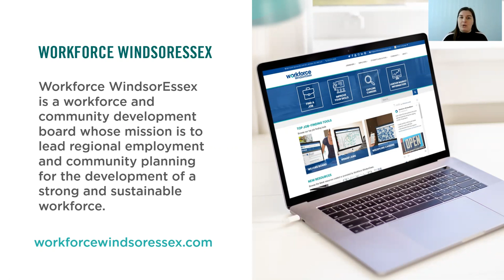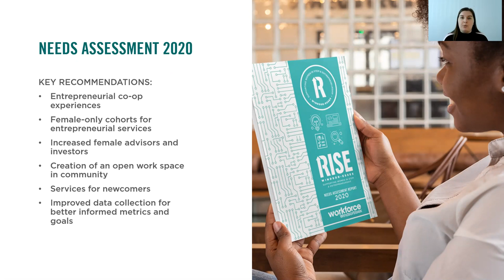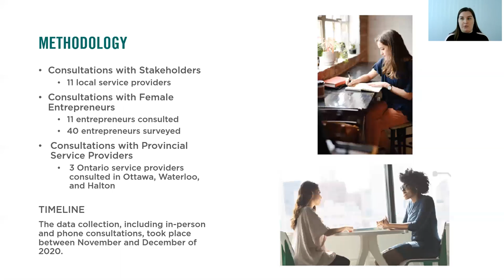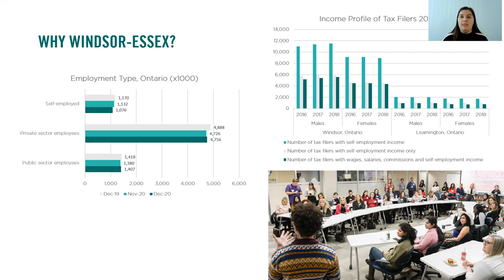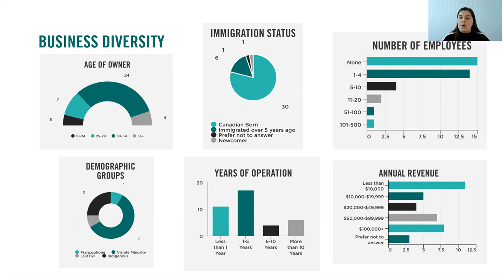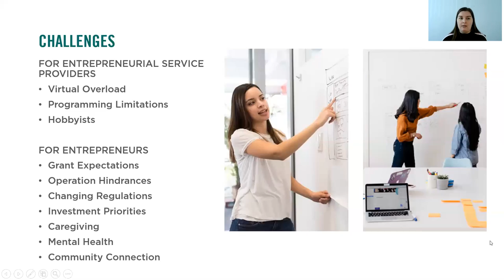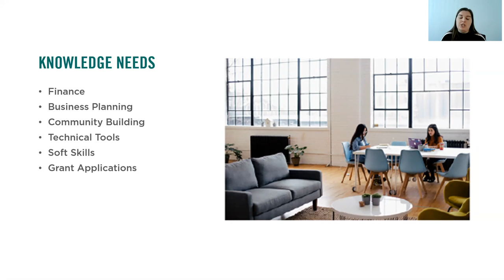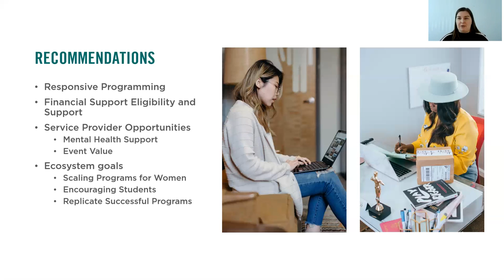2021 RISE Needs Assessment- Report Walk Through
As the 2017 statistic of Windsor being the worst city in the country for women continues to spread (Policy Alternatives), Workforce WindsorEssex wanted to highlight the good work that is being done in the Windsor-Essex community and share success stories of women thriving in their careers.

With a focus on female entrepreneurs in Windsor-Essex, Workforce WindsorEssex drafted the RISE Windsor-Essex Needs Assessment Report for 2021. Based on community consultations, the report provides an overview of the challenges facing women in their careers as entrepreneurs, and the successes of community organizations, entrepreneurs, and education institutions. Recommendations for improvement to the local entrepreneurship ecosystem were identified from local success stories and provincial best practices.